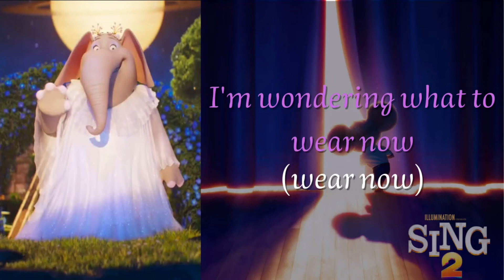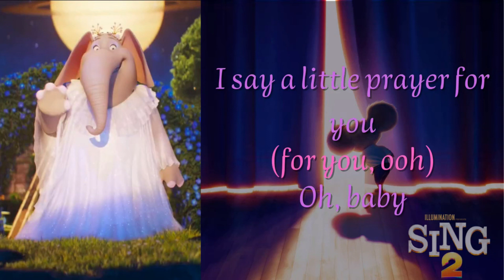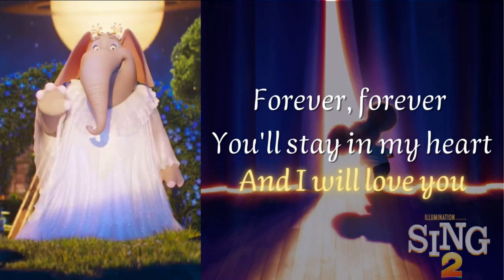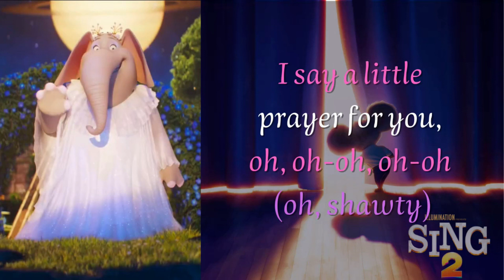🔥 I Say a Little Prayer For You 1 HORA - MEENA & DARIUS SING 2 (Lyrics)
Otra vez Menna nos regala un gran espectáculo y esta vez con toda su confianza al resplandor. Con la increíble voz de Tori Kelly como Menna y  Eric André como Darius, los dos hicieron un dueto Fuera de Este MUNDO

LETRA
Say a little prayer for you
The moment I wake up
Before I put on my makeup (makeup)
I say a little prayer for you
While combing my hair now
I'm wondering what to wear now (wear now)
I say a little prayer for you (for you, ooh)
Oh, baby
ever
(You'll stay in my heart and I will love you)
(Forever) forever (and ever) ever
(We never will part, oh, how I love you)
(Together) togethеr (together) togethеr
(That's how it must be to live without you)
(Would only mean heartbreak for me)
Ooh, ooh, ooh
I run for the bus, dear
While riding, I think of us, dear (us, dear), hey
I say a little prayer for you, oh, oh-oh, oh-oh (oh, shawty)
At work, I just take time
And all through my coffee breaktime (breaktime)
forever
(Together) together (together) together
Only mean heartbreak for me
Ooh-ooh